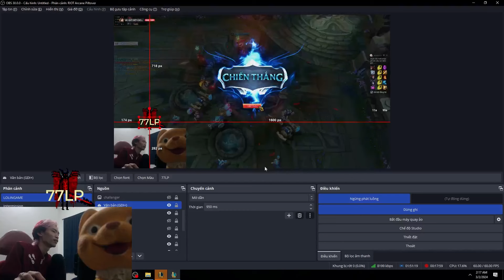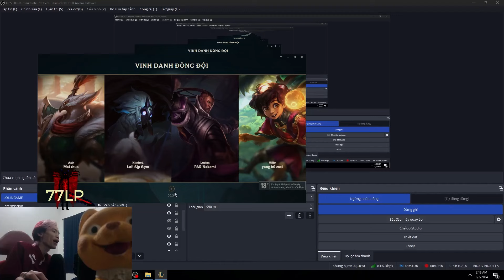AATROX VS K'SANTE | QUỶ ĐÁ GATUS PHÂN TÍCH CHẤT TƯỚNG VÀ CÁCH ĐỂ WIN KÈO K'SANTE